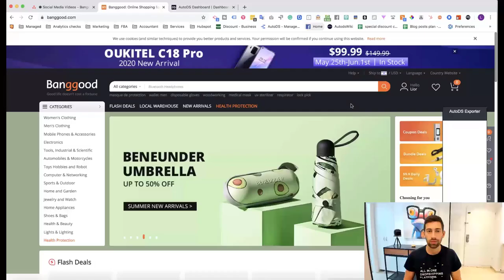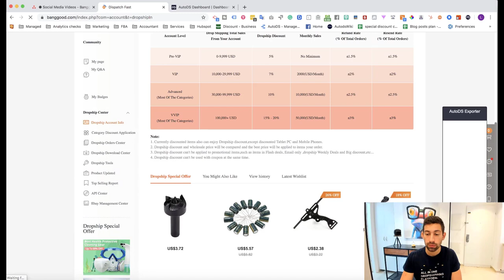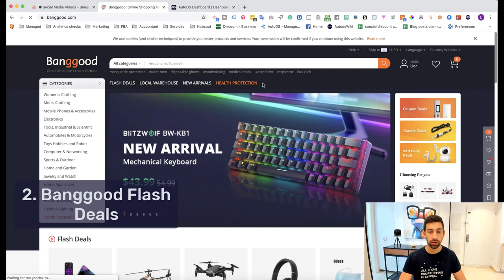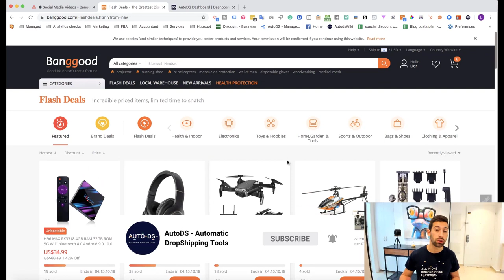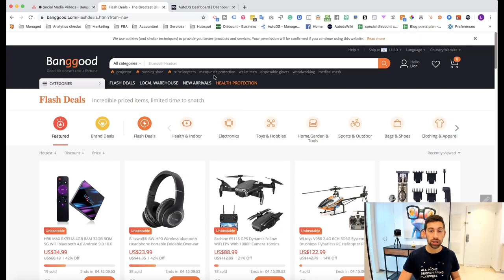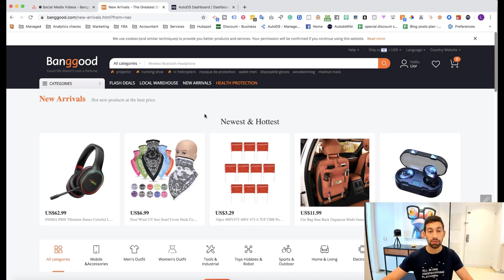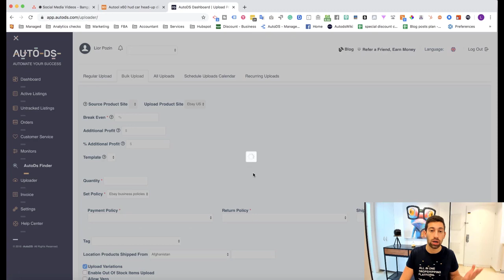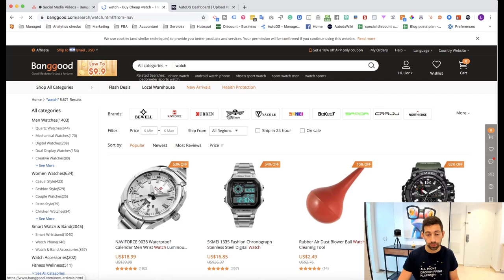Banggood Dropshipping: 5 Methods To Find Profitable Dropshipping Products From Banggood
Every known dropshipper knows the real power of dropshipping from Banggood, but only a few know the right methods to find products to dropship.

In this video, we will share with you the 5 methods to find profitable dropshipping products from Banggood.